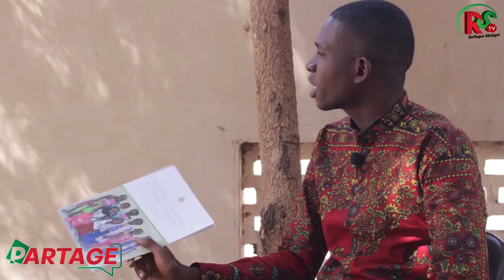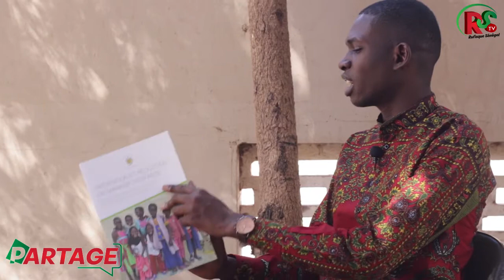PROGRAMME DE LUTTE CONTRE LES MARIAGES PRECOCES,GROSSESSES PRECOCES,MUTILATIONS GENITALES FEMININES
RUFISQUE SENEGAL TV LA TELE DE LA JEUNESSE